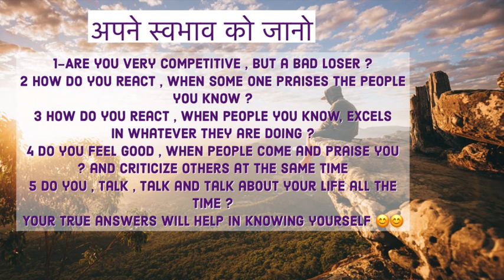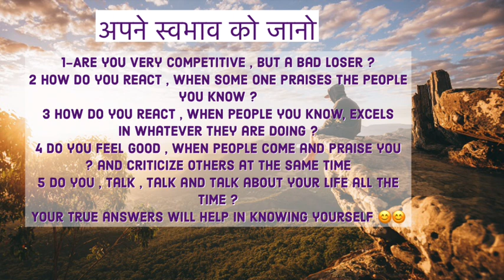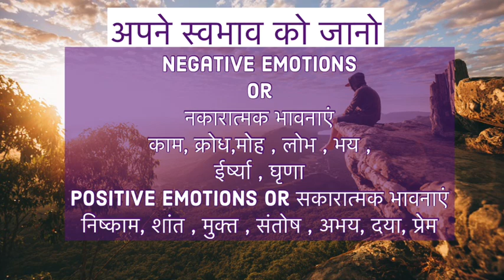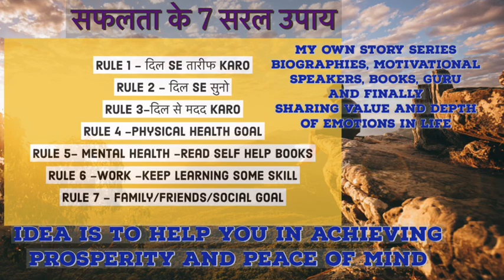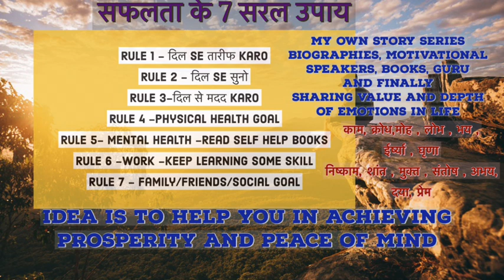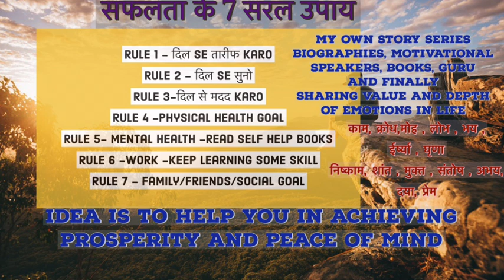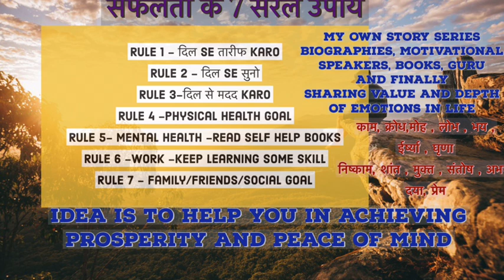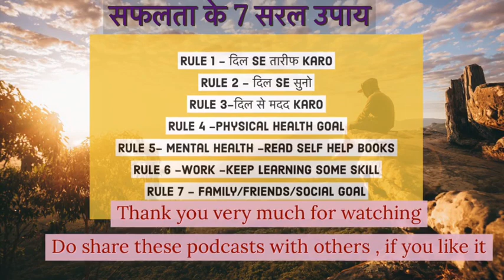Understand Emotions for Prosperity and Peace of Mind | Part 3 | Hindi Motivational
The purpose of this podcast is explain the ability to identify and manage your emotions, as well as other people's emotions.
Identify what you're feeling
Know how to interpret your emotions
Understand how your emotions can impact others
And finally- How to manage your emotions

According to eastern Scripture , on emotional level these 600 billion people have 7 types of basic emotions . 7- negative one and 7 positive one . They are 7 pairs or like seven coins . One end of the pair is negative and the other end is positive . These emotions co exist with each other . No individual is deprived of these emotions irrespective of caste , creed and gender .

Negative Emotions
Or
नकारात्मक भावनाएं

काम, क्रोध,मोह , लोभ , भय ,
ईर्ष्या , घृणा

Positive Emotions or सकारात्मक भावनाएं

निष्काम, शांत , मुक्त , संतोष , अभय, दया, प्रेम

The purpose of this series ( motivational video in Hindi)of podcast  is to help you to improve you as person on regular basis .
I urge you to practice all the  steps / rules for next 30 days and experience the change in yourself on your own
If you believe that it will inspire , motivate you to become better person than share the series with others
The various topics it covers are success,positive thinking, be a good listener, genuine appreciation , gratitude, helping others , positive emotions, positive beliefs , inspirational, communication, goal setting,time management, life in general by sharing personal motivational stories , motivational speeches etc

I used to upload motivational videos in Hindi , Hindi motivational speech , inspirational videos almost 6 years back . Sandeep Maheswari motivational speaker , Vivek Bindra motivational speakers also started posting similar Hindi  motivation , motivational, inspirational videos for personality development, positive thinking , positive mental attitude and goal setting , time management helping millions of people in achieving success through there Hindi motivational videos . I salute to Sandeep Maheshwari , Vivek Bindra and various other Hindi motivational speakers for sharing there inspirational, motivational stories in Hindi language for common people